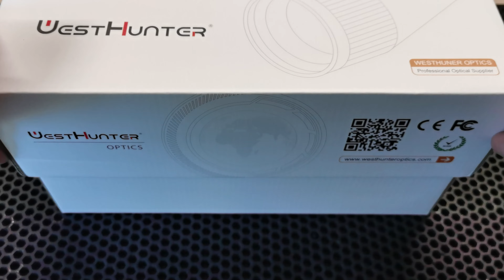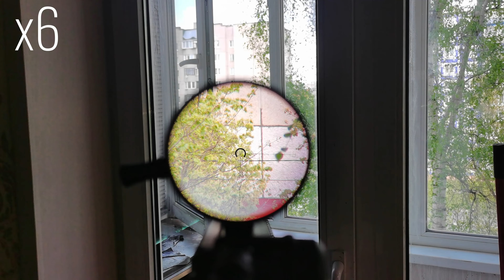Обзор прицела WestHunter HD 1-6x24 - лучший загонник!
Привет!
Представляю вам обзор на прицел WestHunter HD 1-6x24, который отлично подойдет для страйкбола и мелкого калибра.
Этот прицел буквально раскрыл мне глаза. Пользуюсь я и вся команда.